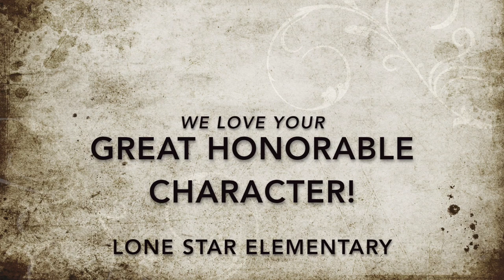Honorable Character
Honorable Character- Teachers